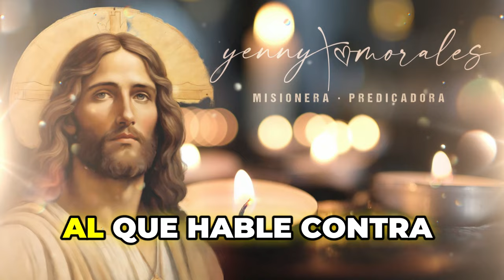🔴 EVANGELIO DE HOY, SÁBADO 19 DE OCTUBRE